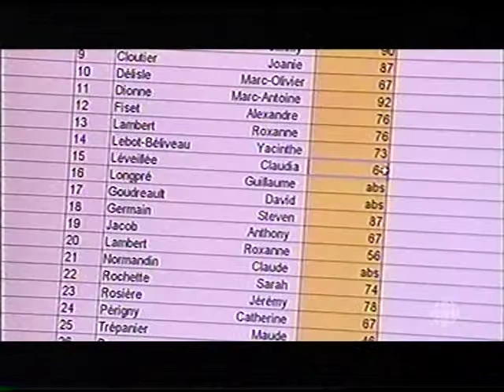Virginie 0119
Virginie Téléroman